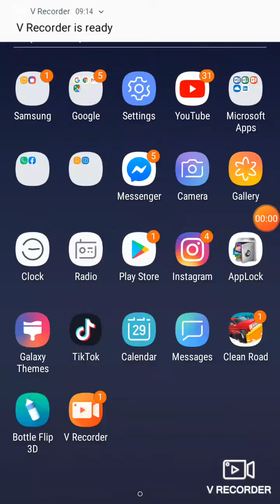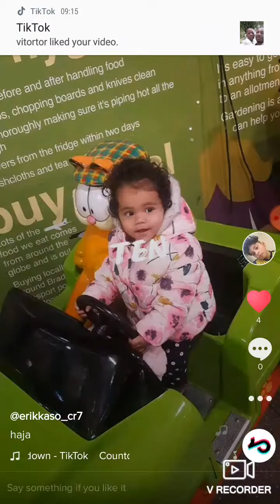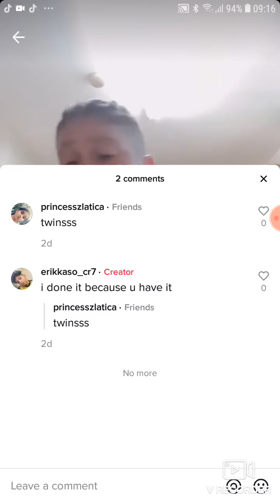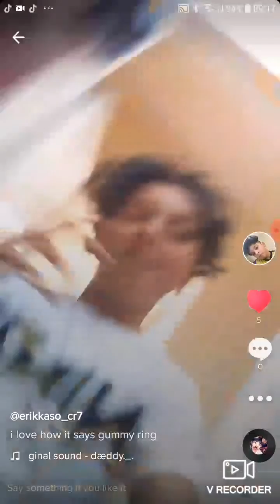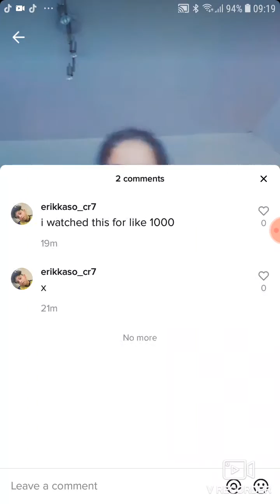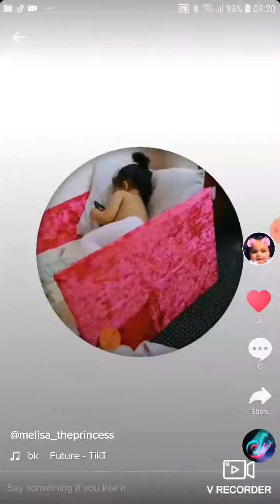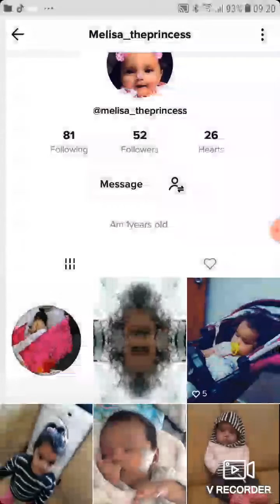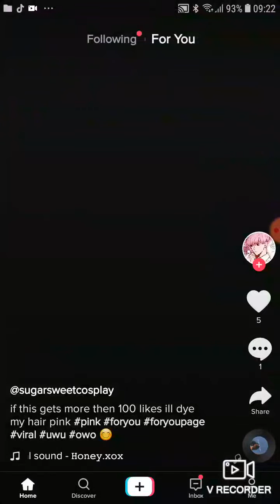Reacting tk tik toks